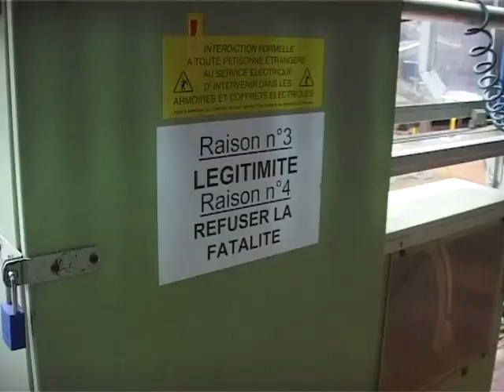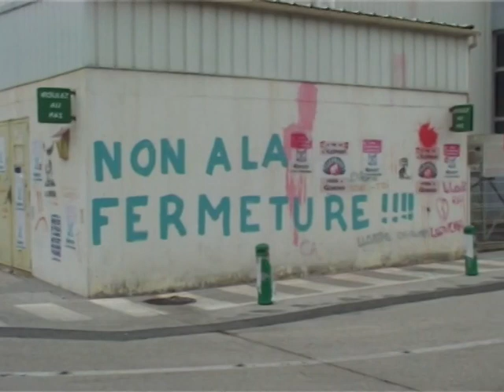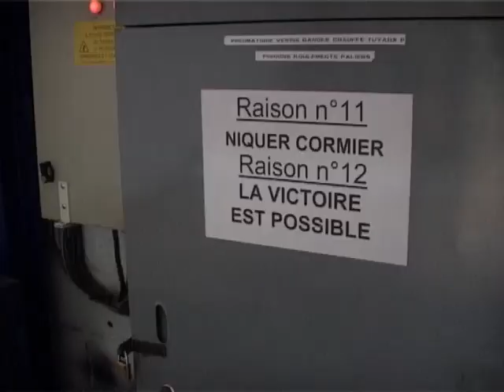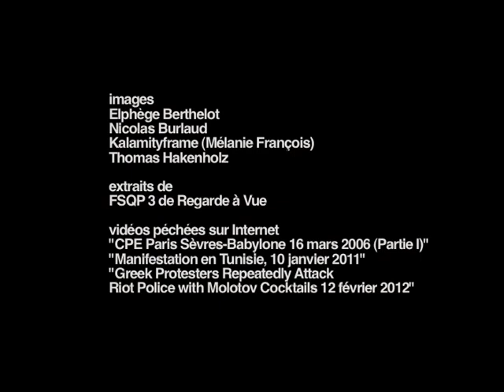101 raisons de lutter (2012)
Un film réalisé par primitivi dans le cadre des 100 jours 2012.

En 2012, l’équipe des 100 jours, qui avait déjà sévit en 2007, renouvelle son expérience. Pendant les 100 jours qui précèdent le deuxième tour des élections présidentielles, un réalisateur différent chaque jour propose un film de 5 minutes autour de ce qu’il a dire de la politique. Primitivi a proposé un film, le +35, qui revient sur des luttes à Marseille et les envies d’organisation collective.

A la voix : Tiphaine Veistroffer